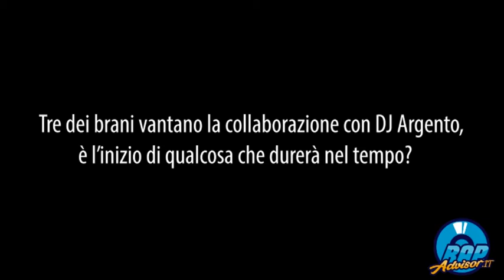INTERVISTA AI NONVERSERRORIST PER RAPADVISOR.IT